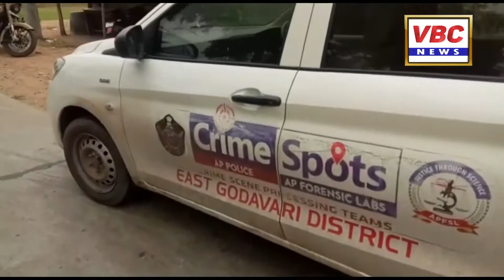4 లక్షల 9వేల రూపాయలను లిక్కర్ అపహరణ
ఏలేశ్వరం మండలం యర్రవరం ప్రభుత్వ మద్యం దుకాణంలో చోరీ జరిగింది. గుర్తు తెలియని ముగ్గురు వ్యక్తులు అర్ధరాత్రి సమయంలో ముసుగులతో వచ్చి చోరీకి పాల్పడ్డారు. నైట్ వాచ్ మేనను బెదిరించి మొత్తం 4 లక్షల 9వేల రూపాయలను లాకర్ పగులగొట్టి అపహరించుకుపోయారు. సంఘటనా స్థలాన్ని పెద్దాపురం డిఎస్ పి అరిటాకుల శ్రీనివాస్ పరిశీలించారు. క్లూస్ టీమ్ ఘటనా స్థలానికి చేరుకుని ఆదారాలు సేకరించాయి. ప్రత్తిపాడు సిఐ వై. రాంబాబు నేతృత్వంలో ఎన్ఏ సంపత్ కుమార్ కేసు నమోదు చేసి దర్యాప్తు చేస్తున్నారు.